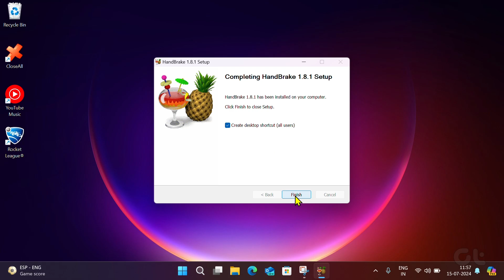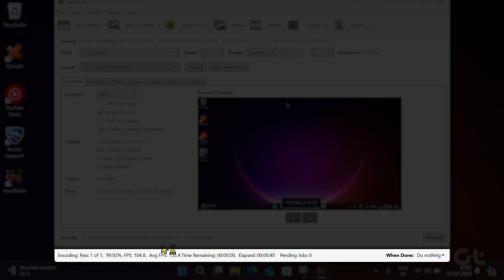How to Convert ANY Video with Handbrake (Easy Guide) | Make Videos Play on ANY Device | Guiding Tech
Handbrake is a fantastic and free tool for transcoding or converting videos from one format to another. You can use it on both Windows or Mac. Handbrake offers presets for various devices like phones, tablets, YouTube, Facebook and TVs.

These presets have the best settings for those devices. Here's a basic guide on how to use it.